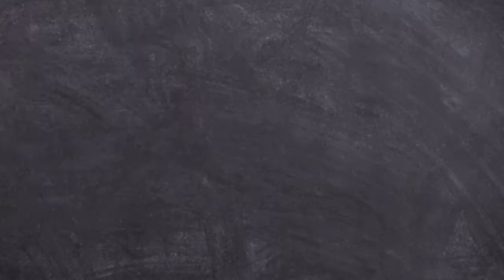Vlog 2 | BEHIND THE SCENES_ chaya short film| telescope film| sagar mishra new video is out now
In this video we would show you some scenes of chaya short film. that we shoot with telescope films.
share the vlog s with everyone.